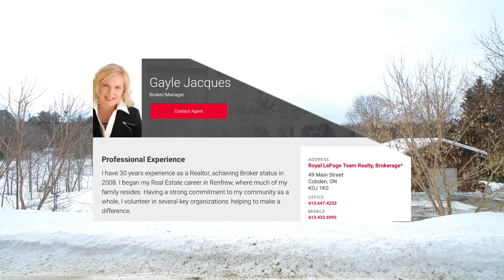851 Olmstead-Jeffrey Lake Road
One-of-a Kind 1.18 Acre Waterfront property on exclusive Olmstead-Jeffrey Lake. Welcoming and cozy year-round three bedroom/2 bathroom home/cottage with garage & paved drive, covered verandah & bbq area, full-length three season room, and new screen room overlooking the lake. This lake is pristine for swimming, and doesn't allow any public access. Experience serene canoeing and kayaking.
Unique stacked log construction style. Apple, pear, plum and cherry trees on the property. Automatic transfer Generator will run the entire home in case of power outage.
Approx. 45 minutes from Ottawa. Close to golf courses, waterpark, and whitewater rafting!!
Call and make arrangements for your personal tour!